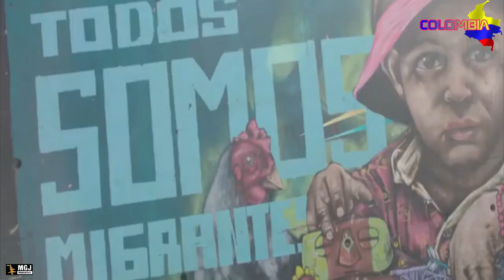MISIONERO 29 MAYO 2021 "EL NINO PREDICADOR" CON MARIANA PEREZ DESDE NOGALES, SONORA - MGJDAR230521ME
MISIONERO 29 MAYO 2021 "EL NINO PREDICADOR" CON MARIANA PEREZ DESDE NOGALES, SONORA MGJDAR230521MEXICO